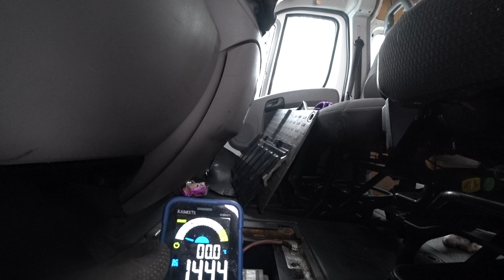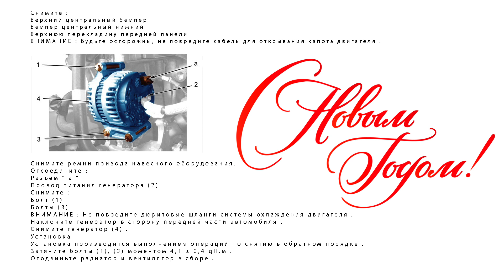Ремонт генератора Peugeot Boxer и Citroën Jumper: замена токосъёмных колец, щеток и подшипников!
Прокачай свой автомастерский навык с нашим новым видео! 🚗🔧 Узнай, как легко снять, проверить и установить генератор Bosch в Peugeot Boxer и Citroën Jumper. Мы подробно расскажем о замене токосъемных колец, щеток и подшипников – все, что нужно для восстановления его максимальной производительности. Следи за каждым шагом и сделай свой ремонт эффективным! 🛠️🔍